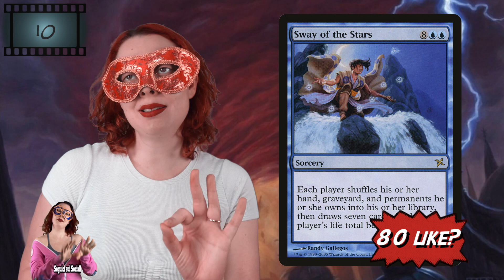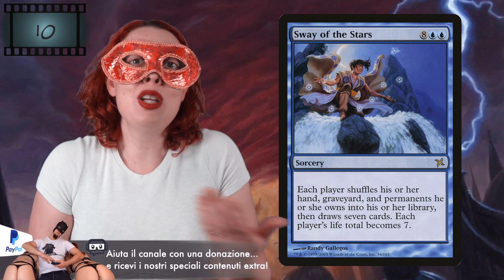Top 10 Carte a Costo 10 di Magic: the Gathering! 🐋